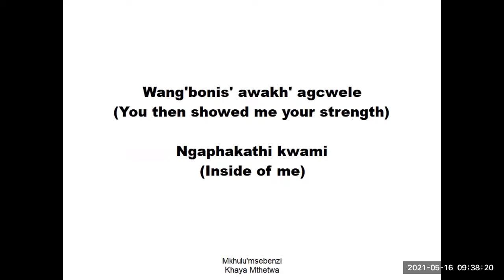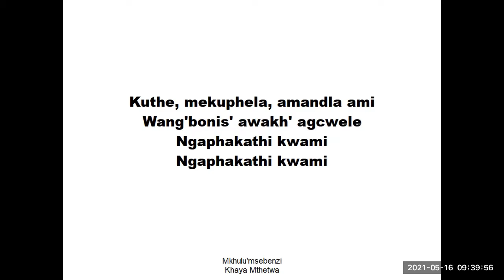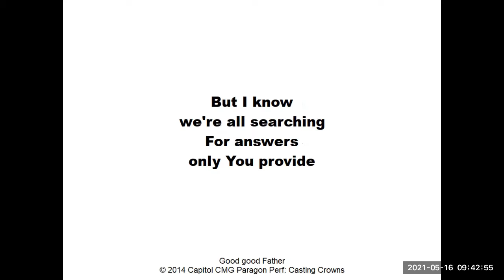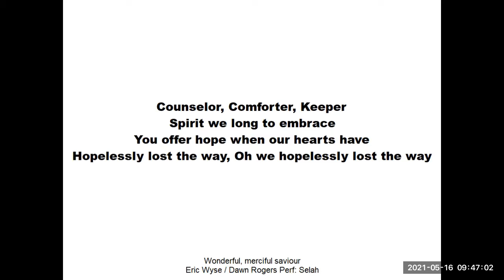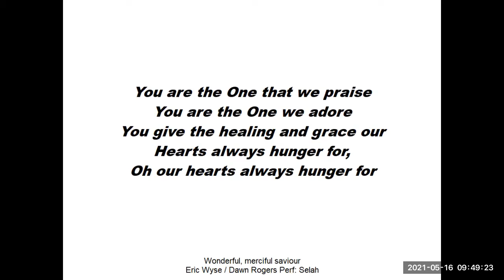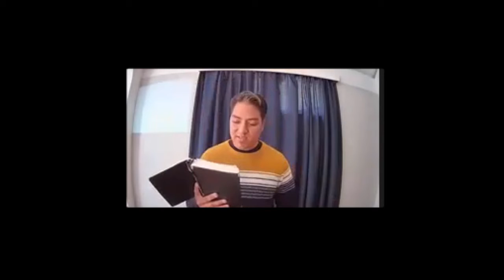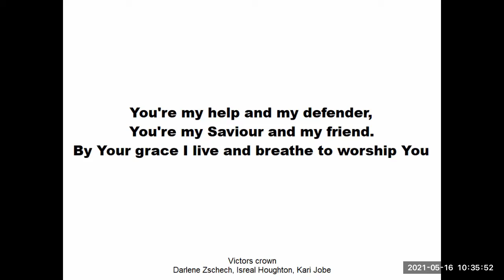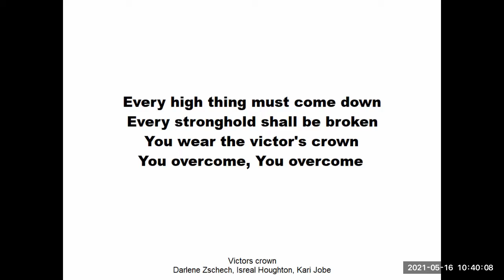The Message Church Mowbray Sunday Service 2021-05-16 Perspectives in Persecution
John 15 vs 18- 16vs 4 In this message we see Jesus guarantee all his followers a persecution that may entail hatred, exclusion and sometimes even death. Pastor Gerard Jampies reminds us that as Jesus followers we are not of the world and the world doesn't know God, therefore our perspective and interpretation of all things in this world should only be grounded on what Jesus says. Sermon starts at 26:40